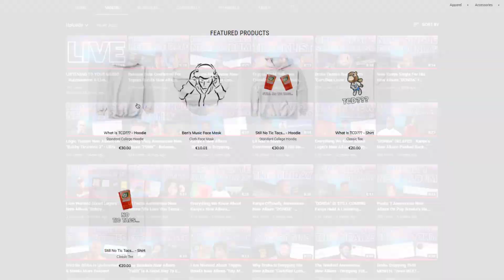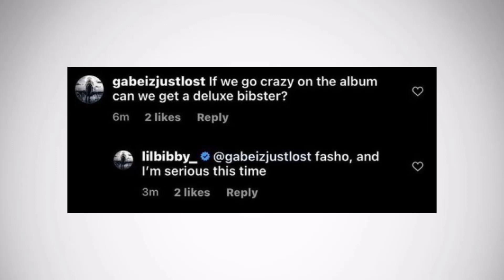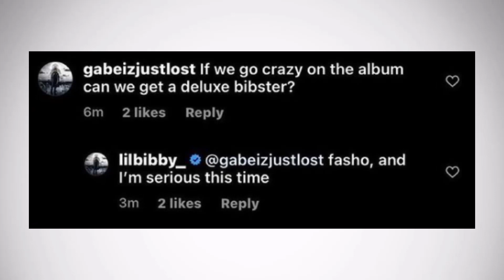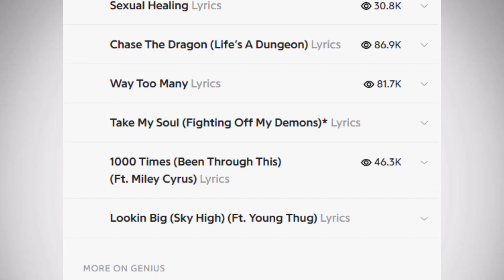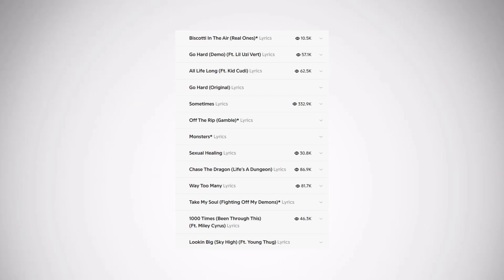"Fighting Demons" Deluxe CONFIRMED - New Juice WRLD Music Coming Soon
Lil Bibby just confirmed that we are in fact getting a deluxe version of Juice WRLD's latest album "Fighting Demons" and in this video I go over when we might get it and what might be on there.